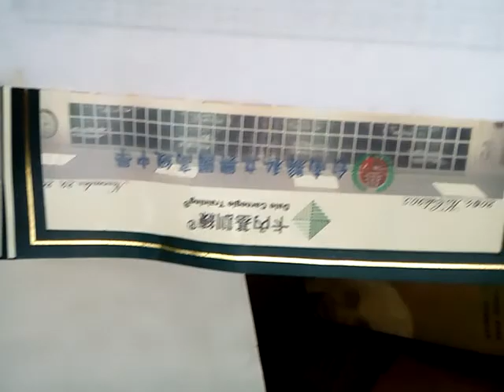VID 20190330 124049卡內基訓練後的文物